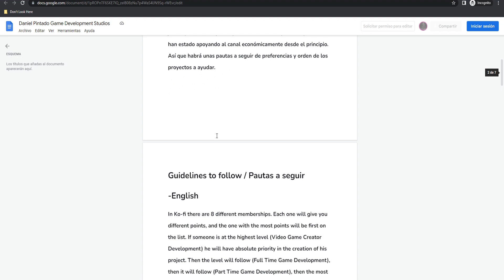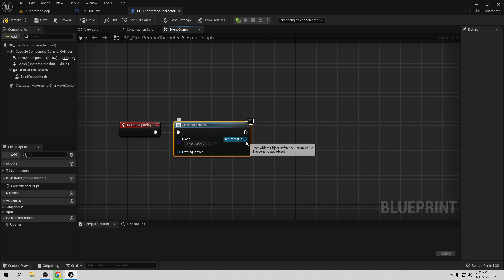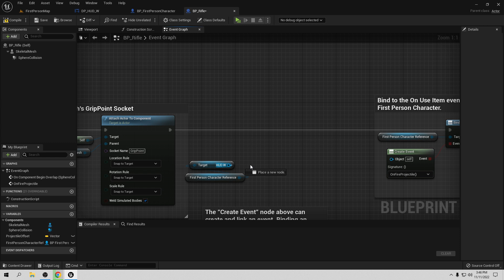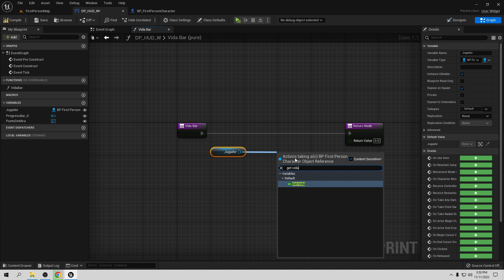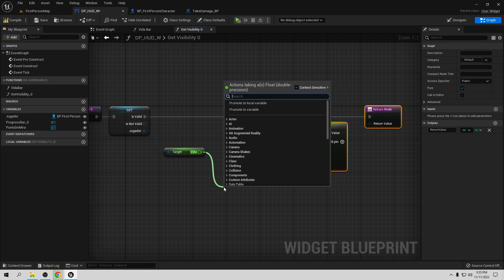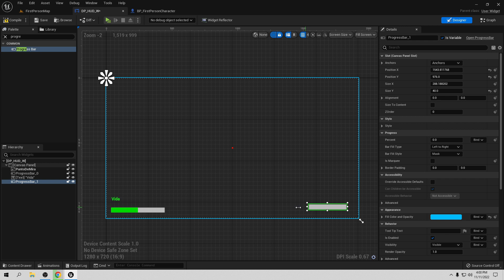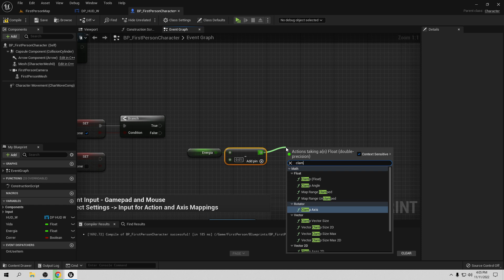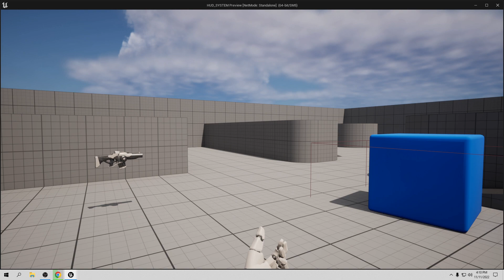Unreal Engine: Widget HUD en el viewport y enlace de variables con nuestro personaje